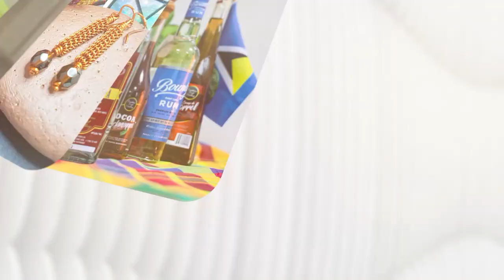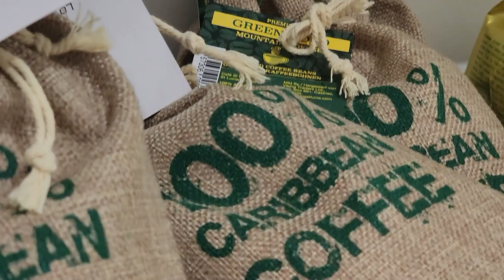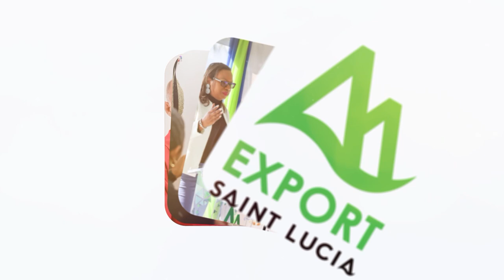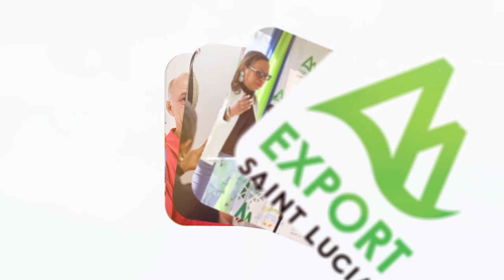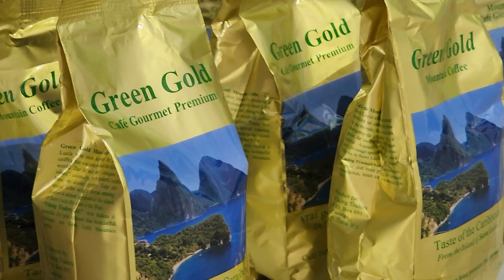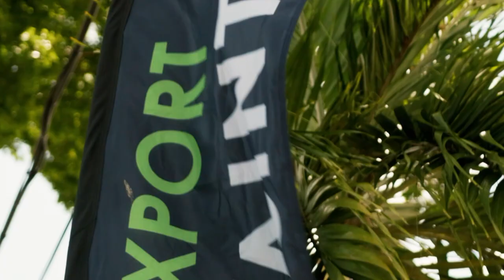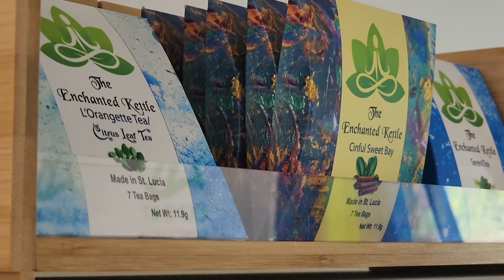International Women's Day Forum (March 7, 2024)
Join Export Saint Lucia and a cadre of female entrepreneurs as they discuss the success of their businesses from simple startups to export-ready products.
The 2024 International Women's Day theme is "Investing in Women to Accelerate Progress."